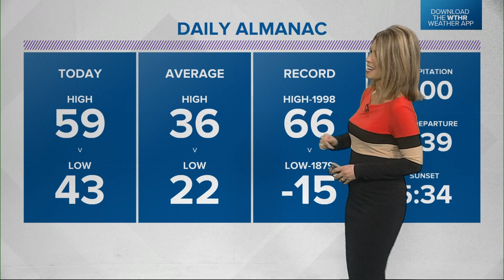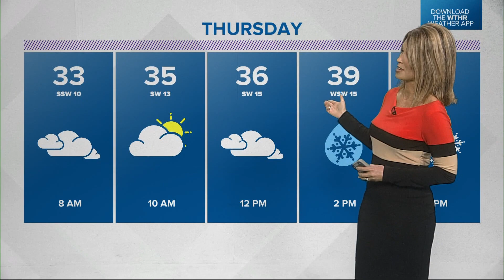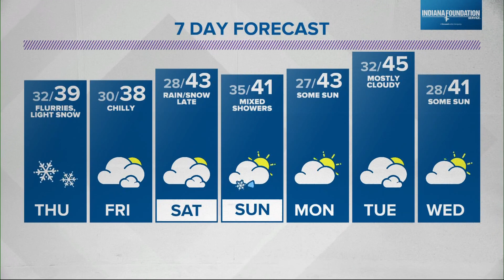Live Doppler 13 | 5 p.m. Update | January 4, 2023